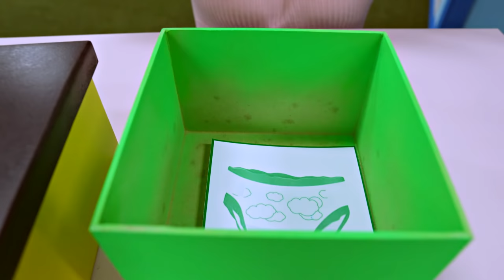DUDU e CAROL no DESAFIO das CORES 3!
Dudu Moura e Carol Moura estão começando mais um desafio das CORES coloridas e dessa vez tem todo o ABC Alfabeto colorido e também o desafio na piscina! Quem será que vai PIOR ou MELHOR nessa competição entre namorados??

Desafio